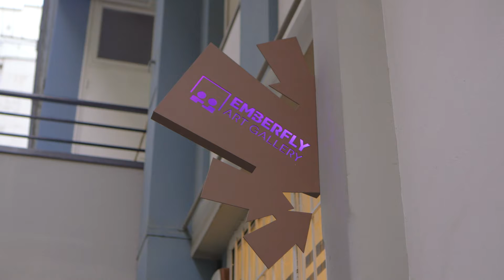Emberfly - Luca Bresadola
Attraverso i workshop ed eventi di Impulsi Vivi sono passati creativi e creative di ogni sorta... e abbiamo deciso di raccontare alcune di queste storie.

:) Senza anticipare nulla, Luca Giacomo Bresadola con la sua Emberfly Gallery ha partecipato a un'edizione di Impulsi Vivi. A distanza di qualche anno siamo andati a chiedergli come se la passa e se Impulsi Vivi gli è stato d'aiuto in qualche modo... per saperne di più, qui il video completo